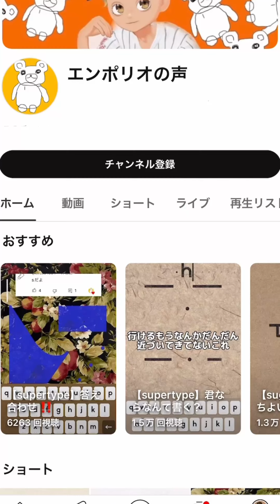【ELOH】#1 耳が快感に耐えられない..激むずパズルからの超快楽リズムが最高すぎる‼️みんなやろう。